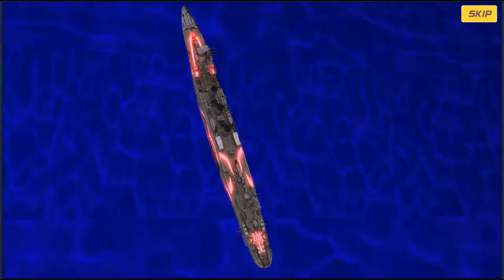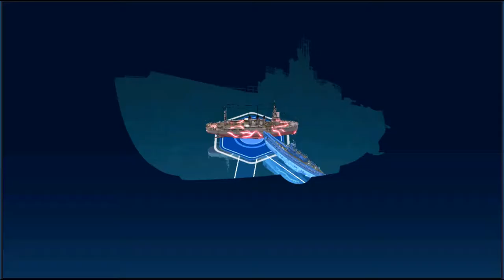Arpeggio of Blue Steel-Ars Nova-Re: Birth [Episode 19]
Couple more episodes and we'll be back on track with story mode chapter 3